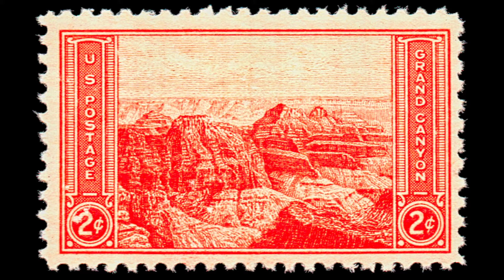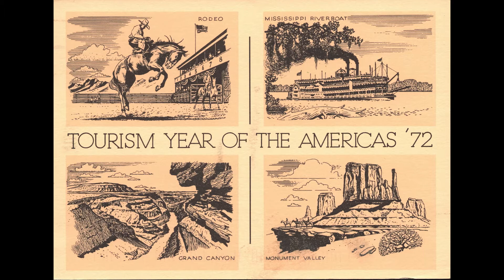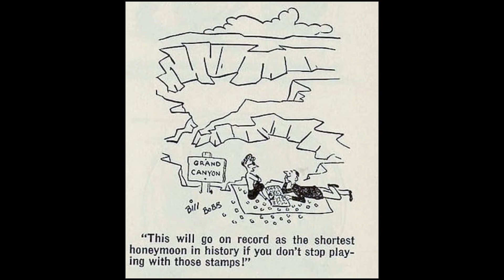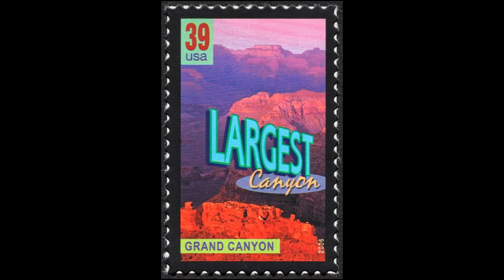Grand Canyon Sept 20, 2020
An encore presentation of Stan's visit to the Grand Canyon as presented to the Virtual Stamp Club.